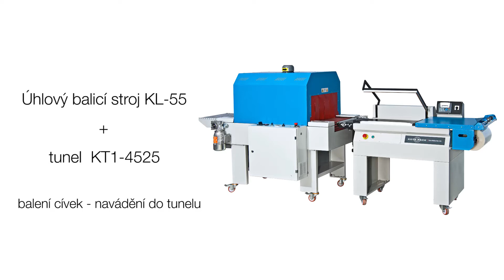KL 55 + KT1 4525 balení velkých cívek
Úhlový balicí stroj KL-55 se smršťovacím tunelem KT1-4525 se systémem vedení baleného předmětu.